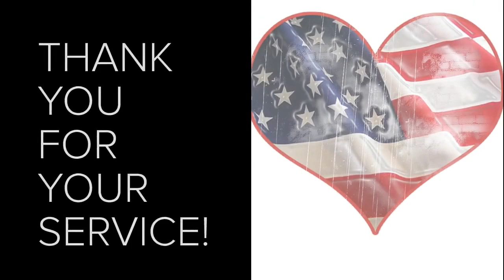11/8/19 JHS Student News